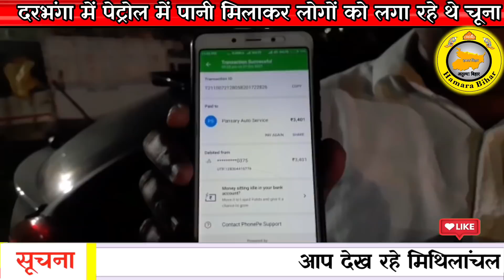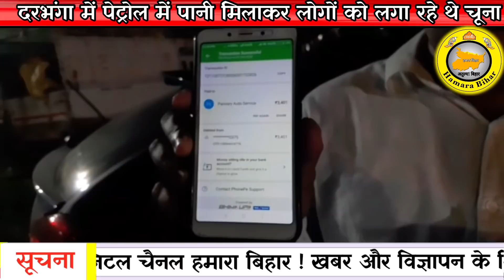Darbhanga शहर के प्रसिद्ध पेट्रोल पंप पेट्रोल में पानी मिलाकर लोगों को लगा रहे हैं चूना,नया गाड़ी खर